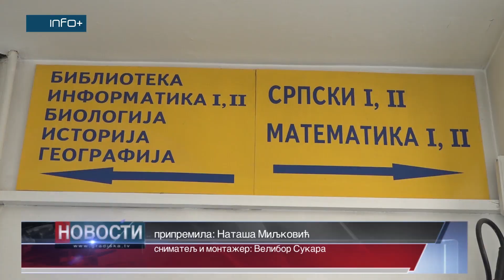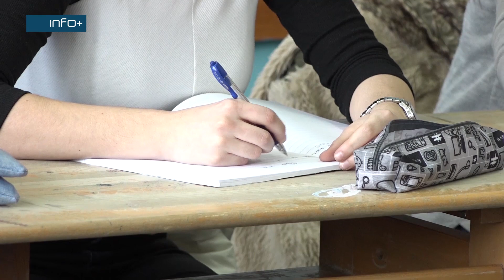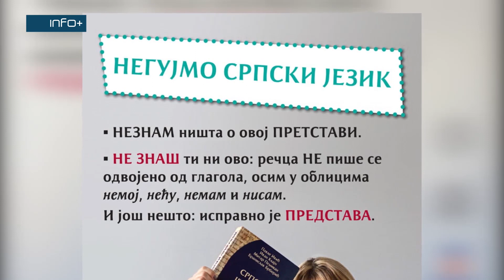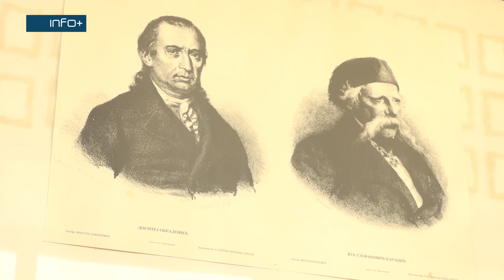Maternji jezik treba njegovati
U cilju promovisanja jezičke kulture i raznovrsnosti, podizanja svijesti o značaju maternjeg jezika kao duhovnog i kulturnog identiteta svakog naroda danas se širom svijeta obilježava Dan maternjeg jezika.